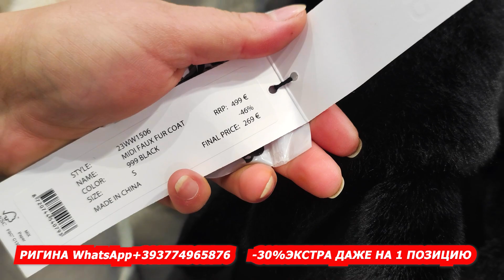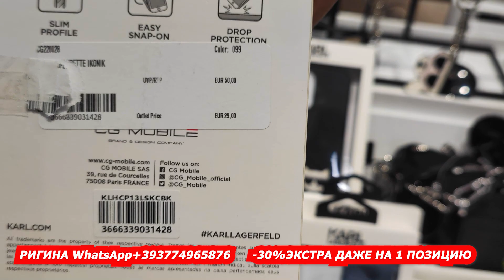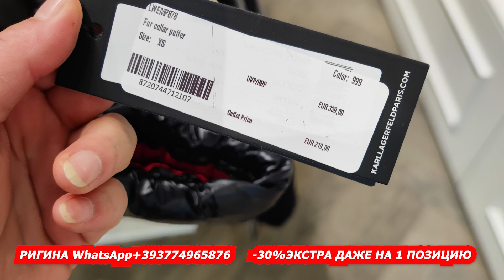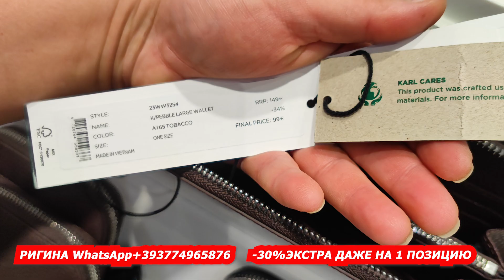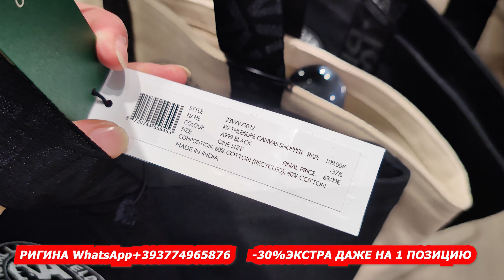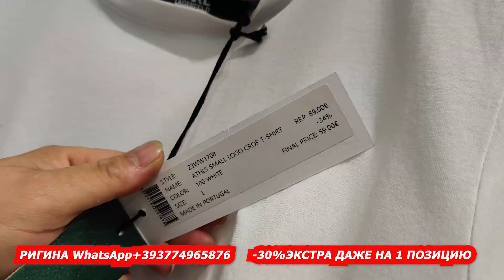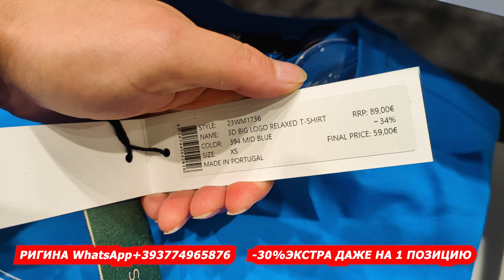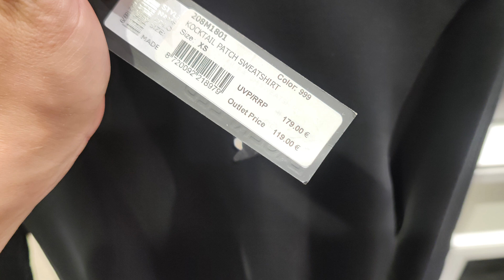ITALY/BLACK FRIDAY KARL LAGERFELD/ЧЁРНАЯ ПЯТНИЦА-30% ЭКСТРА СКИДКИ/ДОСТАВКА ПОСЫЛОК ИЗ ИТАЛИИ/ИТАЛИЯ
Ригина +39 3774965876 Виталика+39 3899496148 Ссылка на мой Telegram канал: Rigina надёжный байер в Италии. telegram- моего супруга Виталия. Вы также обязательно подписывайтесь telegram Ссылка на мой 1-й YouTube канал.Италия Rigina прекрасная Флоренция Ссылка на мой 2-й YouTube канал: ШОПИНГ В ИТАЛИИ С РИГИНОЙ И ВИТАЛИЕМ Инстаграм Здравствуйте,добро пожаловать на наш YouTube! Моё имя Ригина.Моего супруга Виталий.Мы надёжные байеры в Италии!Правила для клиентов которые собирают у меня посылки!Всё,что я показываю в моих влогах,вы можете купить,заказав через нас.Мой интерес 15% от вашей разовой покупки. Мой интерес не должен быть менее 20€. То есть вы можете купить губную помаду за 49 евро мой интерес за этот заказ составит 20€. А точнее от 134€мой интерес будет 15%.Высылайте мне скриншот,или ссылку тех товаров которые вы хотите заказать, только в тот момент когда вы готовы уже оплатить, так как я делаю запрос в аутлет,или в магазин и если это в наличии, то нужно оплачивать сразу. Убедитесь пожалуйста что на тот момент когда вы делаете заказ на вашем счету балан чтоб оплатить свой заказ.Заказы принимают только на WhatsApp+ !Доставка оплачивается вами отдельно.Возврату товары не подлежат!Большая просьба писать на WhatsApp только по поводу заказа,так как общаться и дружить можно и на моём Ютюб канале и телеграмм канале! Спасибо за внимание и понимание!Посылки отправляем в Россию, Узбекистан, Казахстан, Украина, все страны бывшего СНГ. Все страны Евросоюза,UZA, Дубай, Марокко, Израиль, Армения, Азербайджан ,Грузия. Почти в любую точку мира. Все вопросы на WhatsApp пожалуйста. MUSIC: Stellar Nomyn Musik Senses By Nomyn MUSIC: Nomyn & Oscuro - Stay Nomyn